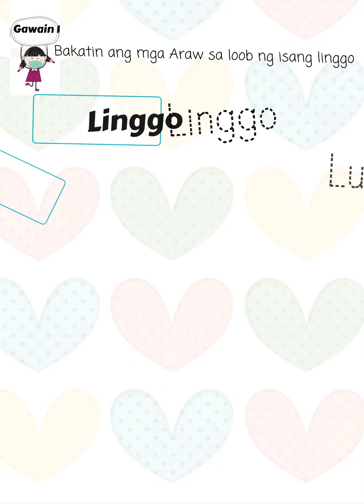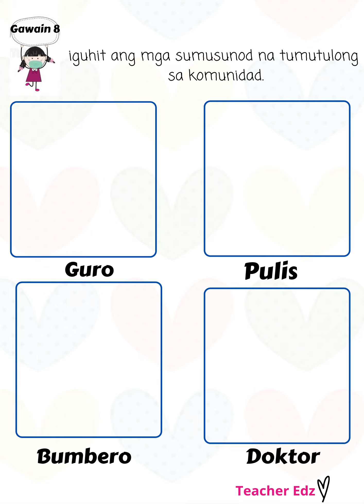week 21 3rd quarter MELCS based kindergarten unang linggo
Mga Taong tumutulong sa Pamayanan